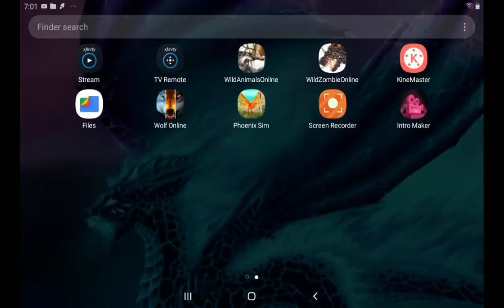Phoenix sim kill them all episode 3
The same as last time